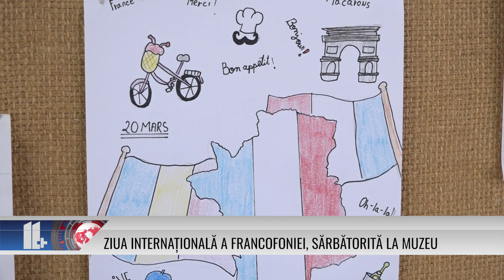Ziua Internațională a Francofoniei, sărbătorită la muzeu